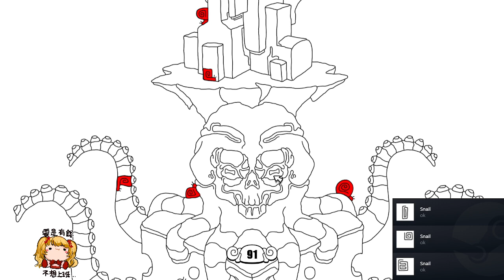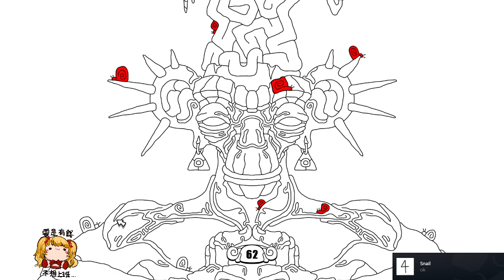一半黑白一半彩色，這個設計超特別(╯✧∇✧)╯|100 hidden snails 2|全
手機錄影：XRECORDER
電腦錄影：OBS
後製影片：剪映
如果有什麼需要改進的地方或希望我玩的遊戲，也歡迎跟我說，謝謝(〒︿〒)